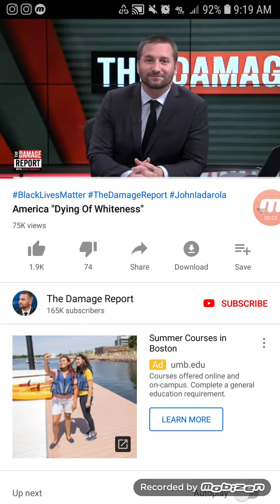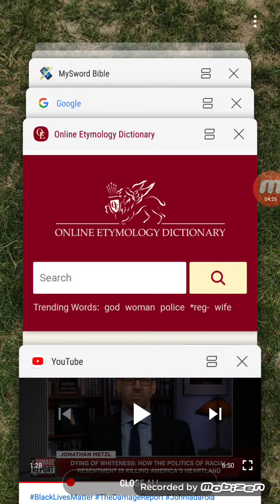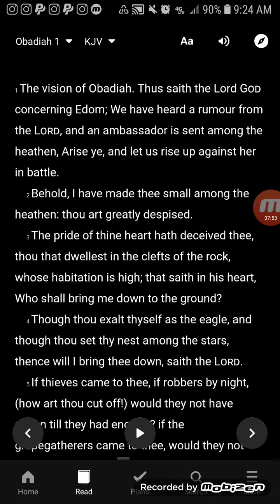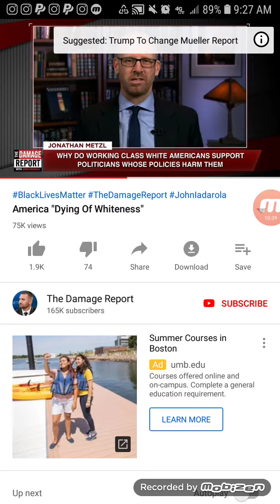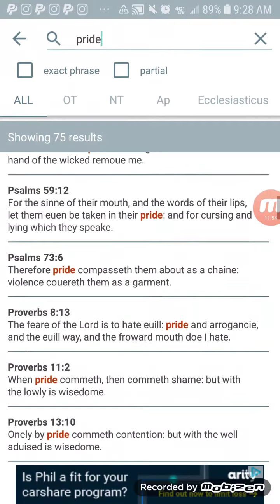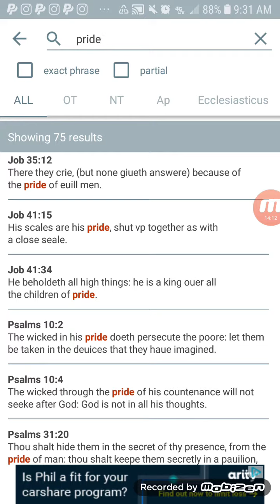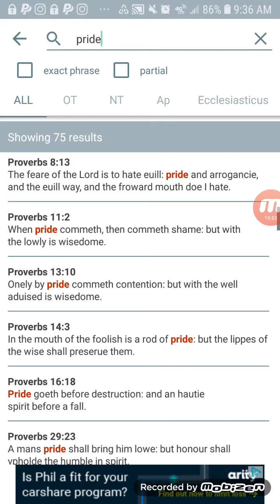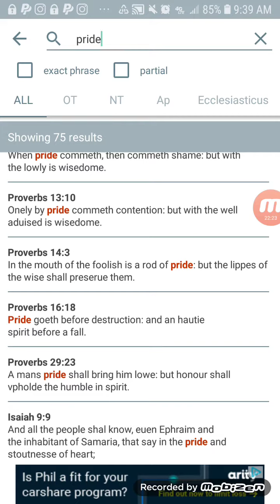When Keeping It Racist Goes Wrong